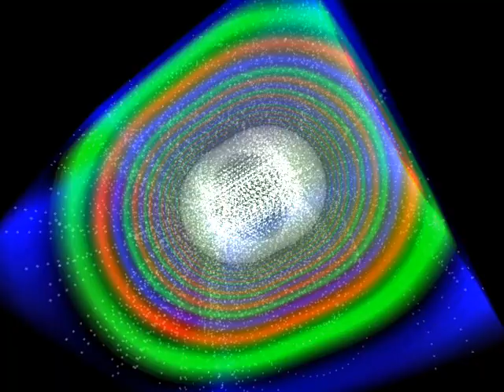Magnetic Primitives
This video is made as a primer for EM101 students and is showing the fields of different magnet configurations.

It was made using the Magnetic Coulomb's law to compute a cube of data.  The dataset is then sent to a ray tracer which produces the images in the video.  The background colors show the potential energy contours of different pole configurations. The colors red green blue are used in an alternating sequence for adjacent contours; highlighting the structure of the magnetic fields.

Using the same dataset, small magnetic particles (white dots) were added to each frame showing the vector paths around the magnets, which is typically perpendicular to the potential energy contours.

The structure of the magnetic field has been known since the 19th century, and can be verified using a simple calculation known to first year students.  The difference being that instead of one or two points, 33 million points were calculated and then visualized in a 3d space.  Each macroworld magnet was modeled as roughly 100,000 aligned dipoles using a GPU.